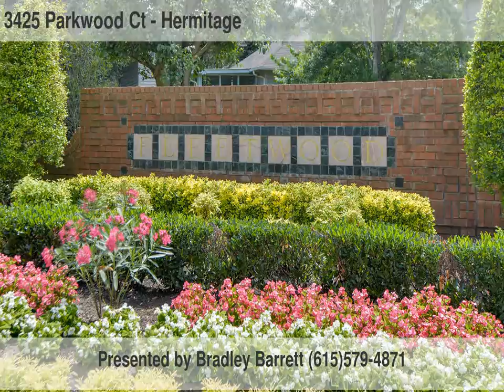3425 Parkwood Ct Hermitage, TN 37076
Presented by: Bradley Barrett: (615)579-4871

The Deselms Team
3325 Aspen Grove Way Suite 201
Franklin
TN, 37067
Tara Deselms TE - gf1506152